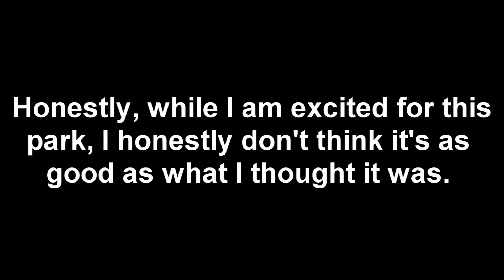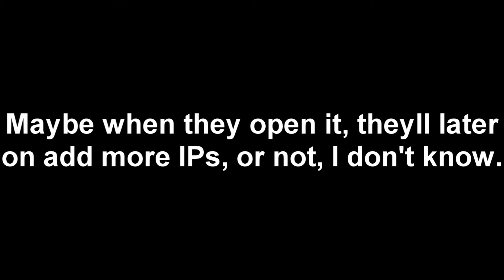Rustic Talks: Super Nintendo World Is Not What I Expected It To Be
This is a new series I'm doing.